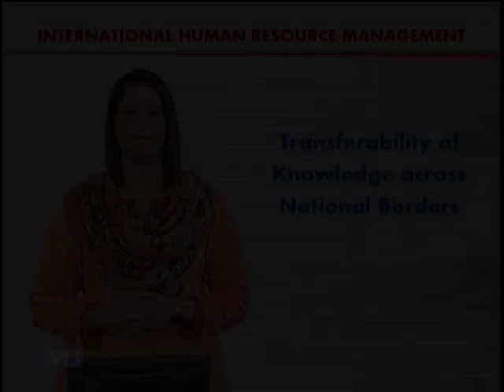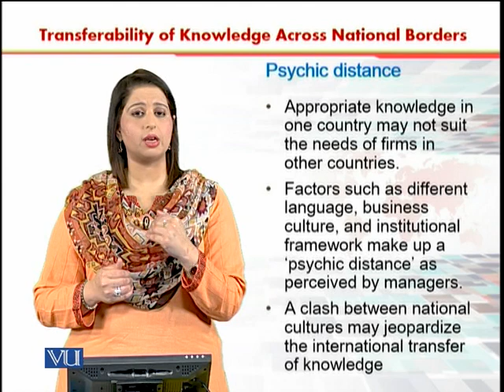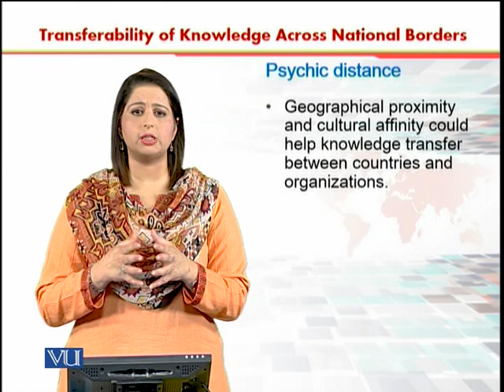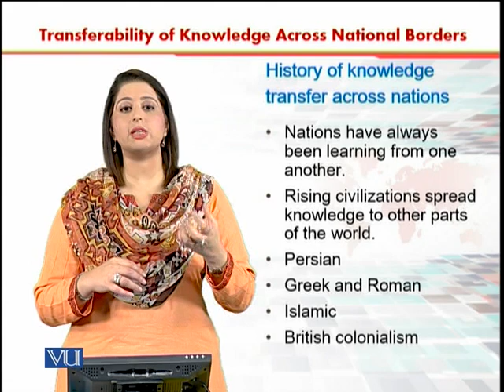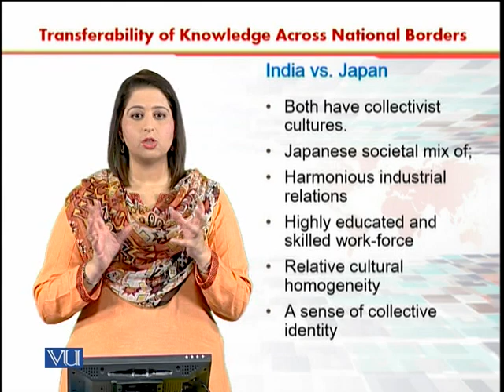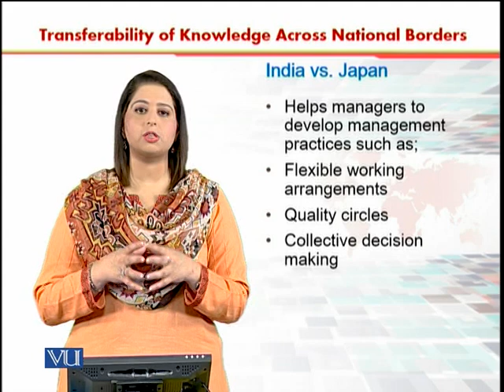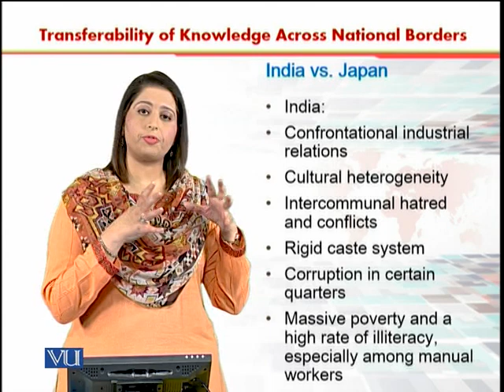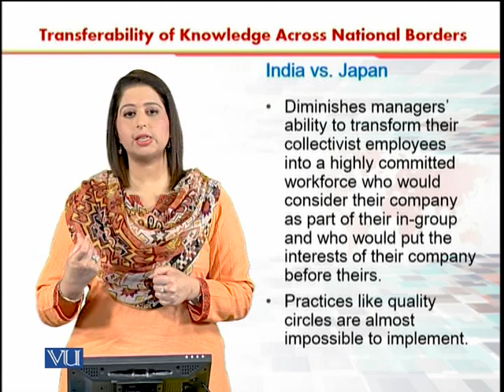TOK Across National borders | International Human Resource Management | HRM630_Topic122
Topic122 - Transferability of knowledge Across National borders